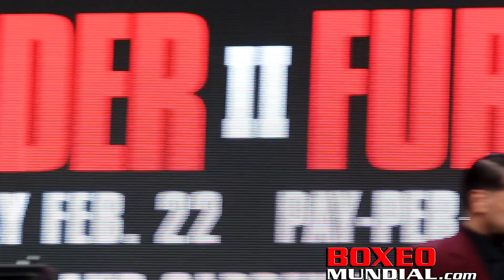Pesaje Oficial: Emanuel Navarrete 122 vs Jeo Santisima 122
Emanuel Navarrete 122 lbs vs. Jeo Santisima 122 lbs
(Título Jr. Pluma de la OMB — 12 Rounds)

Sede: MGM Grand Grand Garden Arena, Las Vegas
Promotor: Top Rank/TGB Promotions
TV: PPV